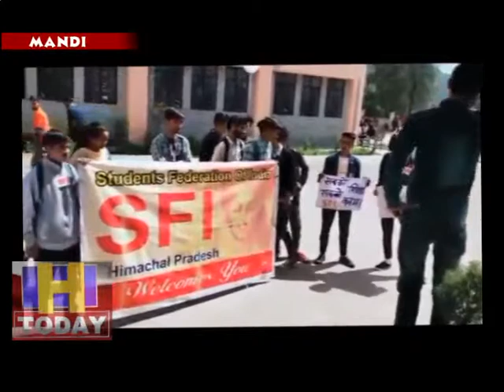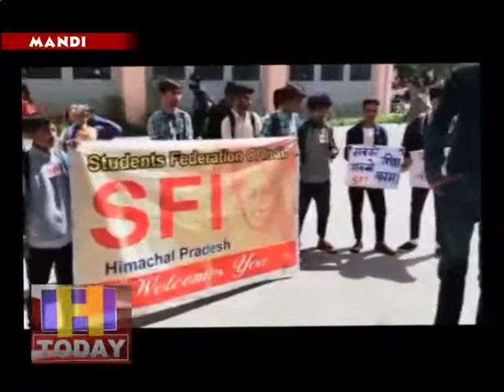जोगिंद्रनगर में एस एफ आई इकाई द्वारा "संघर्ष दिवस" मनाया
एस एफ आई इकाई जोगिंद्रनगर ने 18 मार्च 2015 को हुए विधानसभा के बाहर लाठीचार्ज में उन तमाम साथियों को याद करते हुए जिन्होंने शिक्षा विरोधी नीतियों के खिलाफ बलिदानी दी है उनकी याद में "संघर्ष दिवस" मनाया एस एफ आई मण्डी जिला सचिव रोहित ठाकुर ने धरने प्रदर्शन को संबोधित करते हुए कहा कि आज से ठीक चार वर्ष पूर्व 18 मार्च 2015 के दिन हिमाचल प्रदेश के तमाम कॉलेजों व विवि से लगभग 10000 छात्र अपनी मांगों को लेकर हिमाचल प्रदेश विधानसभा के समक्ष आए थे।